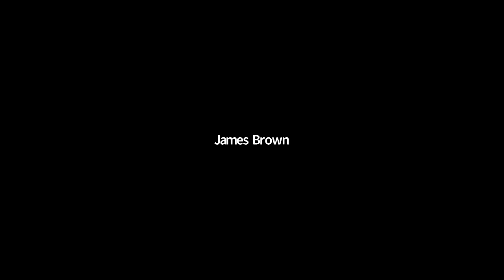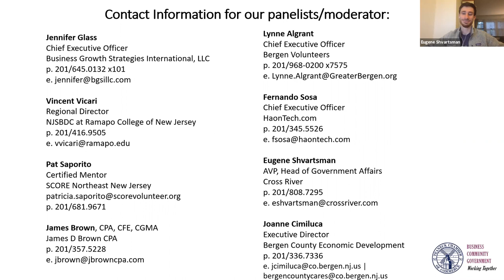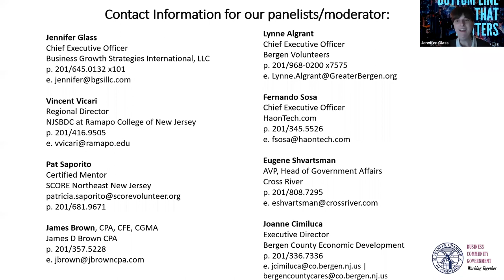Teaneck Chamber of Commerce - Business Growth Panel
In this video, our panelists help show the small business community what they can do right now to remain relevant and viable as we are coming out of the Covid-19 pandemic. Among the topics discussed were the Bergen County Small Business Grants, what the Small Business Development Center can do for small businesses, what the non-profit sector is dealing with, how banks are still helping with the Payroll Protection Program (PPP) and marketing & IT tactics along with some expert advice from our accountant.

Our panelists included:
Joanne Cimiluca (Bergen County Office of Economic Development)
Vincent Vicari (Small Business Development Center at Ramapo College, NJ)
Lynne Algrant (Greater Bergen)
James Brown (James D Brown, CPA - Teaneck, NJ - accounting)
Fernando Sosa (HaonTech.com - Teaneck, NJ - IT support)
Eugene Shvartsman (Cross River - Teaneck, NJ - banking & fintech)
Jennifer Glass (Business Growth Strategies International - Teaneck, NJ - business growth coaching, payment processing & marketing)

And our moderator was Pat Saporito from SCORE Northeast NJ.

If you'd like to get in touch with the Chamber, please reach out to them at info (at) teaneckchamber.org